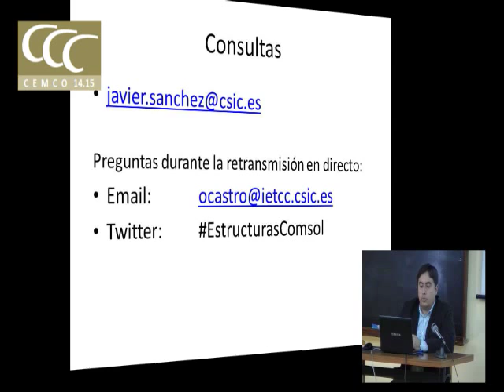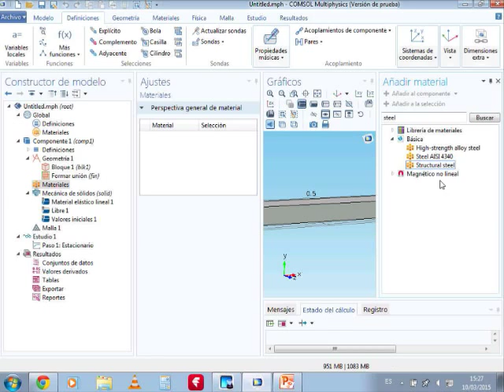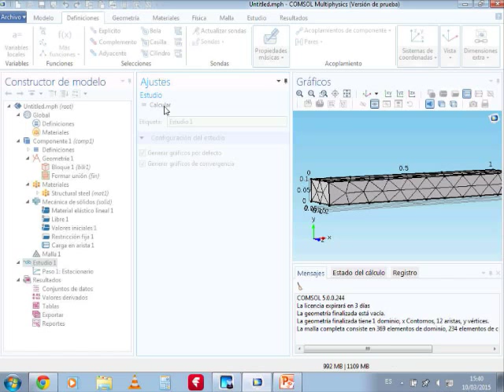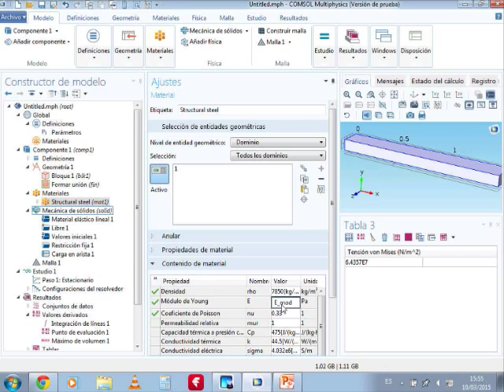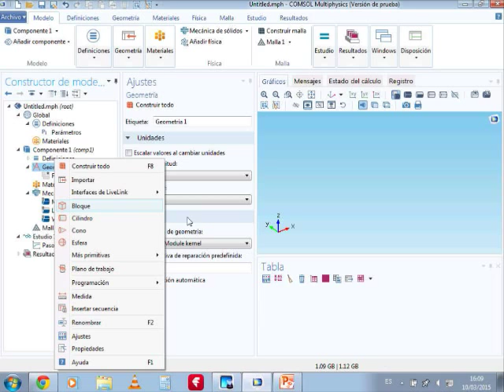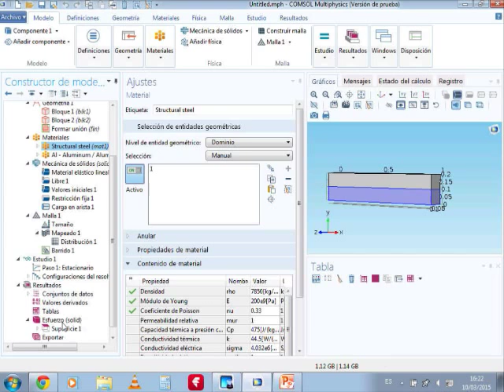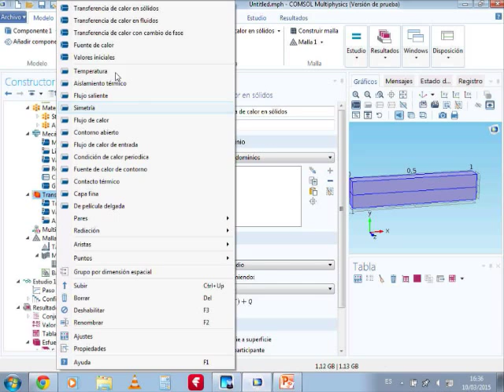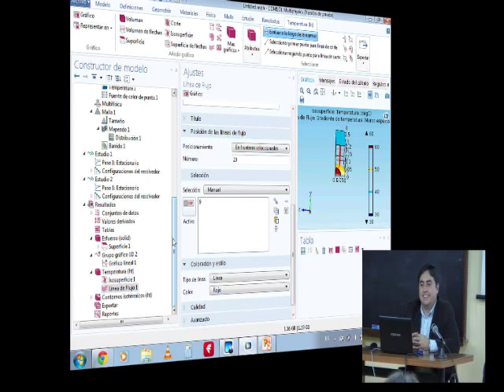Modelado mecánico y durabilidad de estructuras con COMSOL MULTIPHYSICS.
Javier Sanchez Montero

CEMCO 2015: Estructuras. Métodos Numéricos.